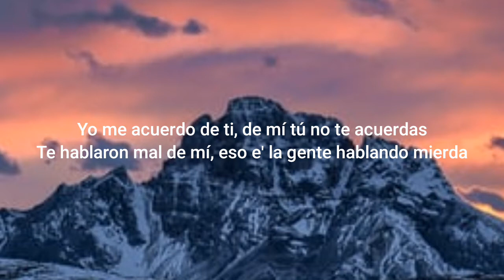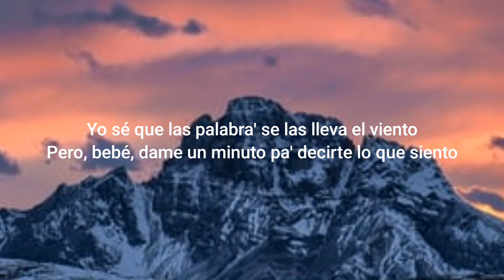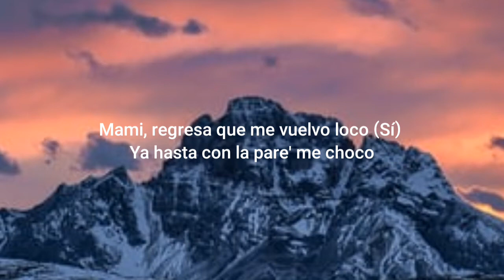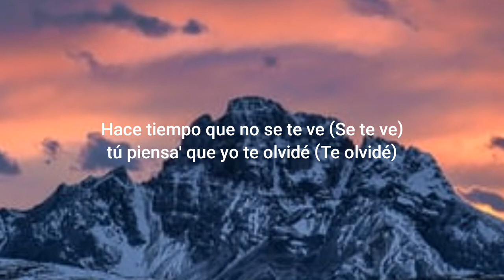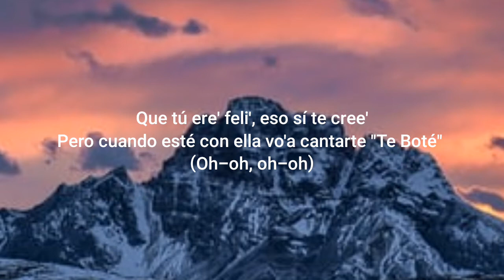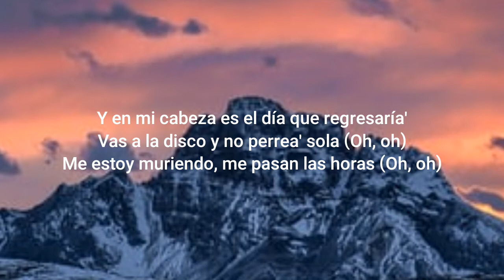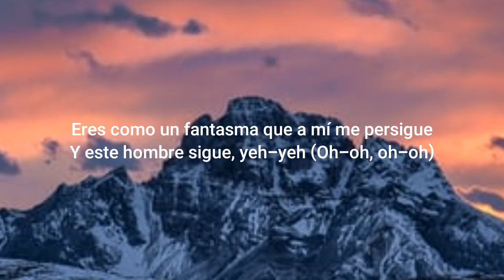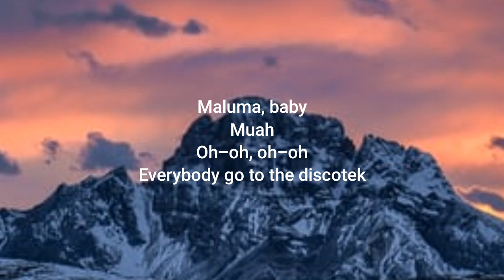Maluma - Me Acuerdo De Ti (lyrics) ft.Darell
Lyrics : Me Acuerdo De Ti

Ese e' Mayweather
Mmm-mmm
Eso e' así
Maluma, baby (Muah)
Everybody go to the discotek

Yo me acuerdo de ti, de mí tú no te acuerdas
Te hablaron mal de mí, eso e' la gente hablando mierda
Yo sigo esperándote-eh-eh (Ah), pensándote-eh-eh (Eh)
Recordándote-eh-eh, bebiendo, fumando
Yo esperándote-eh-eh, pensándote-eh-eh
Recordándote, bebiendo, fumando, yah (Oh-oh, oh-oh)

Yo sé que las palabra' se las lleva el viento
Pero, bebé, dame un minuto pa' decirte lo que siento
A mi corazón dale mantenimiento
Mami, yo no te miento, que ahora estoy triste, ya no estoy contento
Mami, regresa que me vuelvo loco (Sí)
Ya hasta con la pare' me choco
Yo siento que me muero poco a poco
Dale, pégate pa' acá que lo que te vo'a dar e' desahogo
Y [?] que si, mami, tú no me asegura'
Yo me vo'a buscar otra más dura
Pa' darle calentura y subirle la temperatura (-peratura)
Y haciendo canto en la noche oscura, sí
Hace tiempo que no se te ve (Se te ve)
[?] tú piensa' que yo te olvidé (Te olvidé)
Que tú ere' feli', eso sí te cree'
Pero cuando esté con ella vo'a cantarte "Te Boté" (Oh-oh, oh-oh)

Yo me acuerdo de ti (Eso e' así), de mí tú no te acuerda' (Eh, eh)
Te hablaron mal de mí (Pa' que sepa'), eso e' la gente hablando mierda
Y sigo esperándote-eh-eh, pensándote-eh-eh
Recordándote-eh-eh, bebiendo y fumando (¡Ra-ta-ta-tá!)
Yo esperándote-eh-eh, pensándote-eh-eh (Eso e' así, eso e' así)
Recordándote-eh-eh, bebiendo, fumando, yah

Me he metido como cien pastillas (Oh)
Yo tomo-tomo, no me hacen cosquillas (Jaja)
Paso borracho y loco todo el día (Uh)
Y en mi cabeza es el día que regresaría'
Vas a la disco y no perrea' sola (Oh, oh)
Me estoy muriendo, me pasan las horas (Oh, oh)
¿Qué vas a hacer cuando me vas de frente? (Dice)
Vas a robarme un sitio diferente, jaja (Uh; te boté)
Qué bien la vives
Anda' de party en party, ahora ni me escribes
No sé si tú está' muerta o todavía vives
Eres como un fantasma que a mí me persigue
Y este hombre sigue, yeh-yeh (Oh-oh, oh-oh)

Te hablaron mal de mí (Pa' que sepa'), eso e' la gente hablando mierda (Ey)
Y sigo esperándote-eh-eh, pensándote-eh-eh (Ey)
Recordándote-eh-eh (Jaja), bebiendo y fumando
Yo me acuerdo de ti (¡Ra-ta-ta-tá!), de mí tú no te acuerdas
Yo sigo esperándote-eh-eh, pensándote-eh-eh
Recordándote-eh-eh, bebiendo, fumando

Maluma, baby
Muah

@ If any producer or label has an issue with this song and picture, please get in contact with us we will delet it.